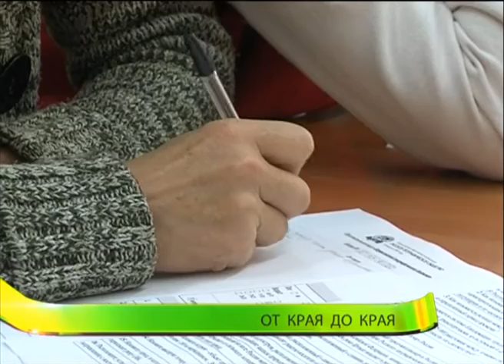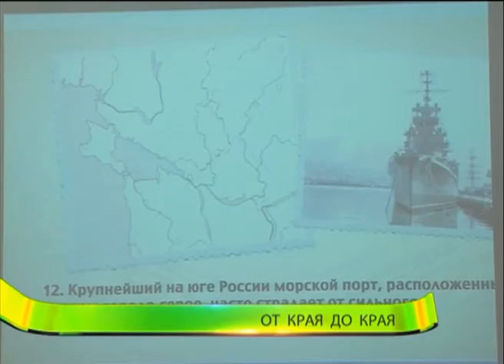Не знать - стыдно! Хабаровчане написали географический диктант!